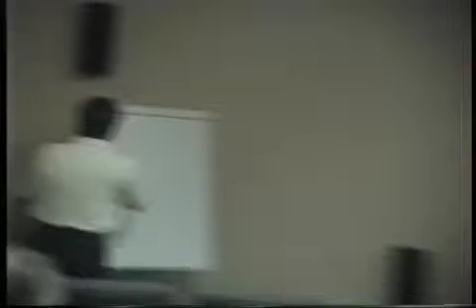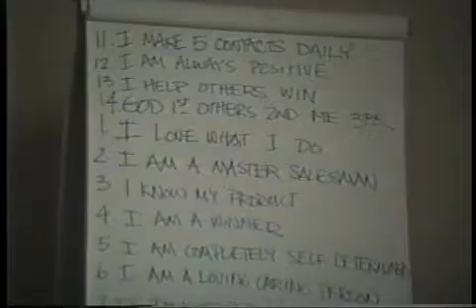Paul Loberg Sales Meeting 1995 Eagle Crest part 2